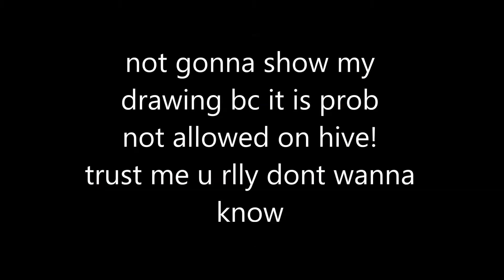Drawit Banter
better than youtube